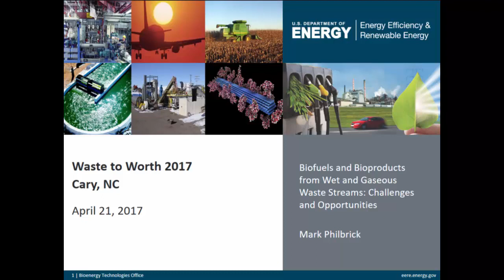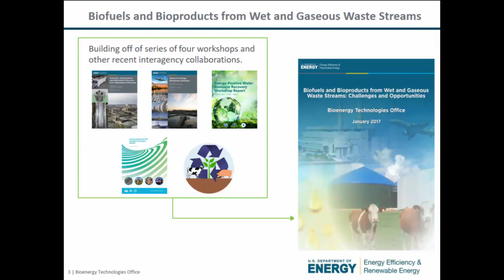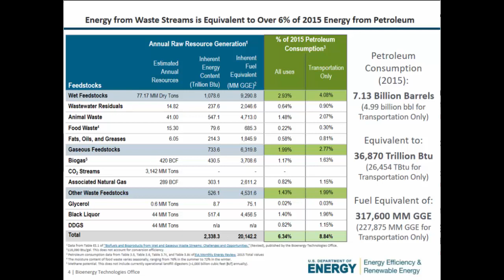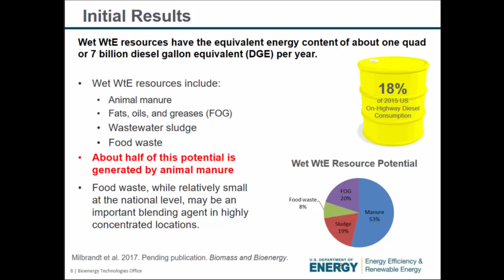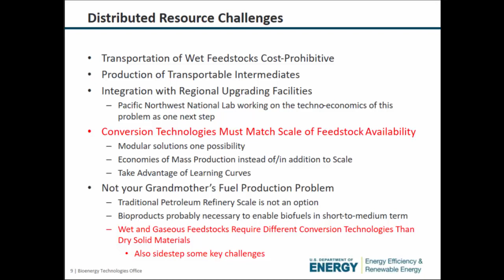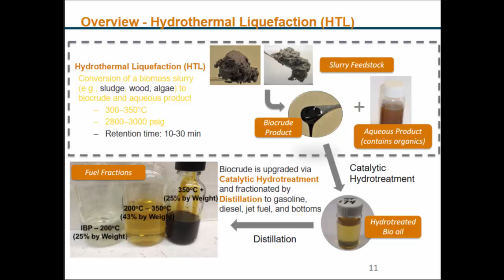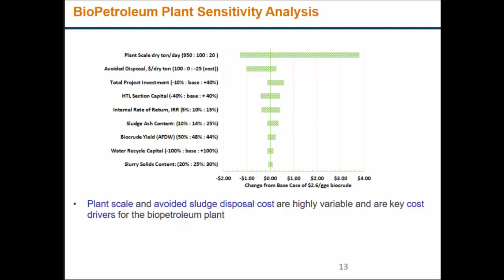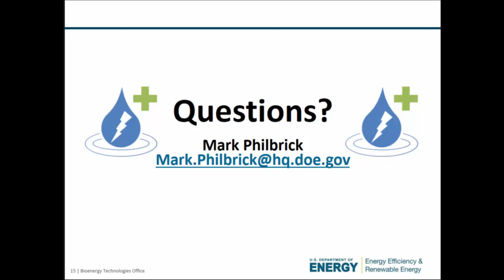Biofuels and Bioproducts from Wet and Gaseous Waste Streams: Challenges and Opportunities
To provide an initial characterization of the wet and gaseous organic feedstocks available in the continental U.S., and to explore technological possibilities for converting these streams into biofuels and bioproducts.